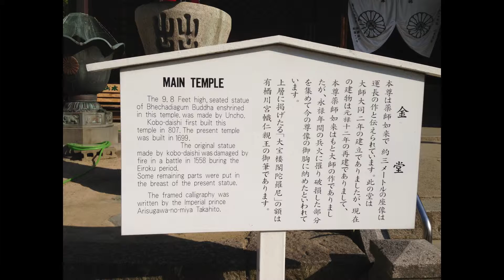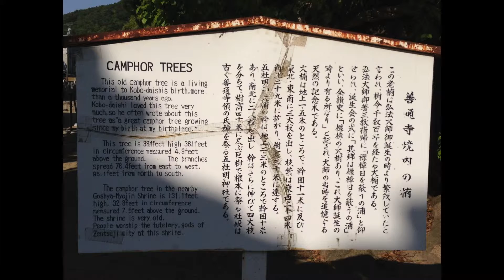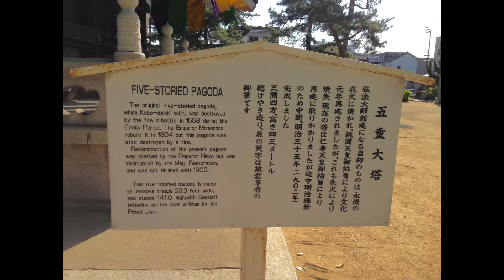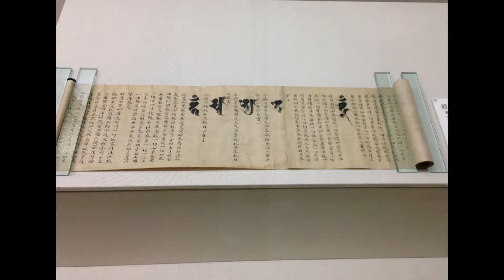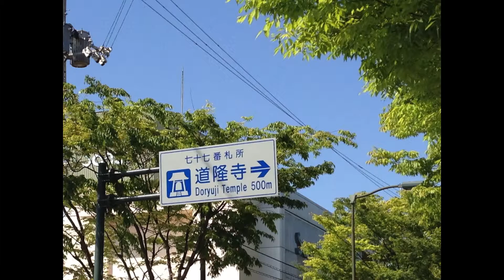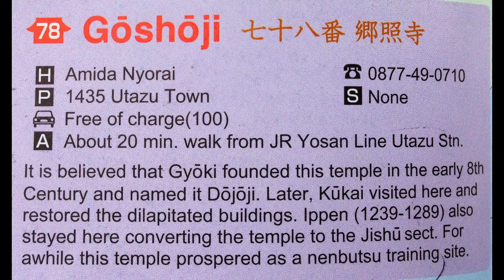Slideshow of day 52 of my henro-story 'Walking with Kūkai'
May 7 2013 - Stay at Shukubo Zentsūji, visit 75 Zentsūji , 76 Konzōji , 77 Dōryūji  en 78 Gōshōji. With JR Dosan Line from Zentsūji-eki to Konzōji- eki to Tadotsu-eki to Utazu-eki.